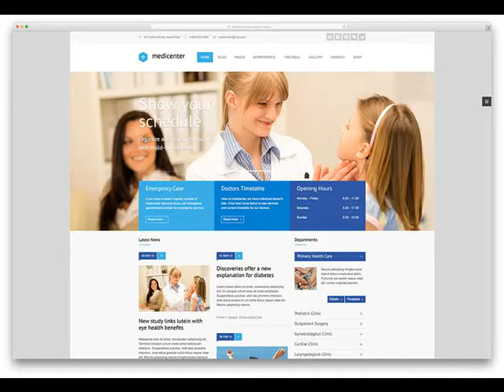Low Cost Website Design Company in Thatcher AZ .mp4